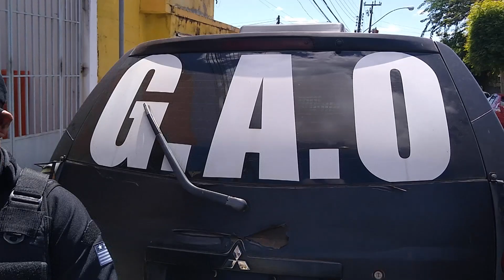Polícia cumpre mandados e prende cinco suspeitos de assaltos em José de Freitas